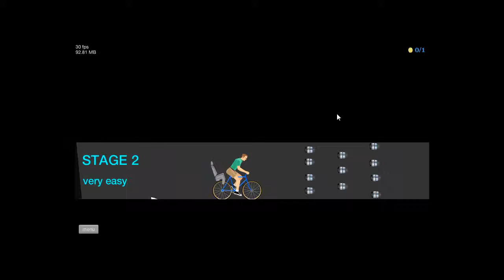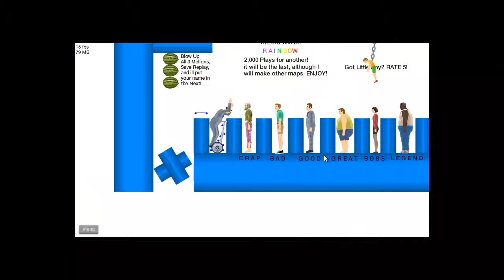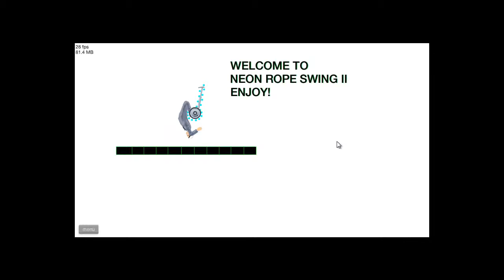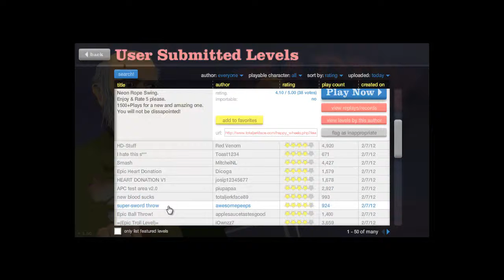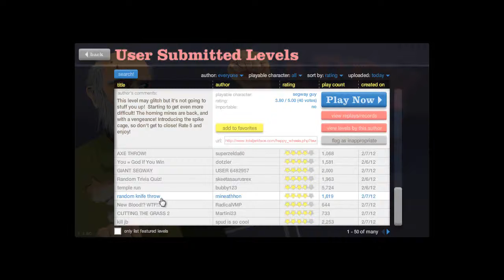Happy Wheels Episode 1; Temple Run!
Leave a like-comment it makes me feel good! :3